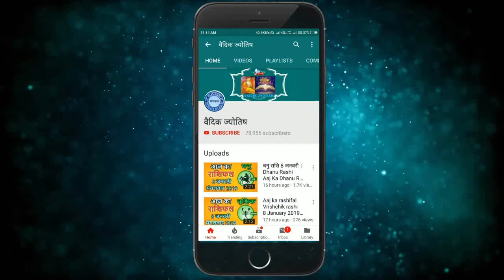मेष राशि 22 जुलाई गुरुवार | Mesh Rashi Aaj Ka Mesh Rashifal | Mesh Rashi 22 July 2021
22 July mesh rashi
mesh rashiJuly 2021
Dainik Rashifal,Horoscope,Astrology
22  जुलाई  मेष राशि
आज का राशिफल मेष राशि
मेष राशिफल